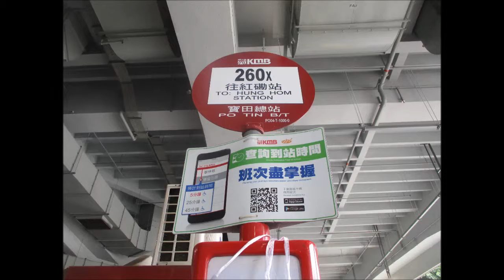KMB U ATENU1310 VE7002@260X 屯門公路轉車站 － 匯翔道 Part 2